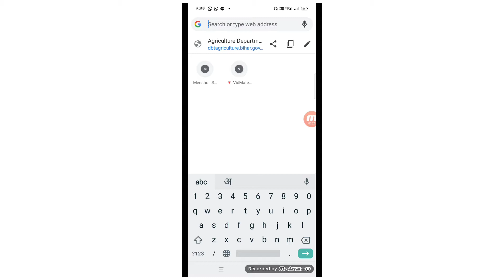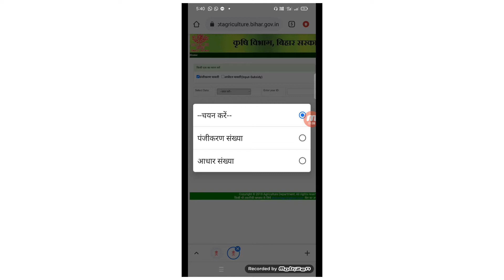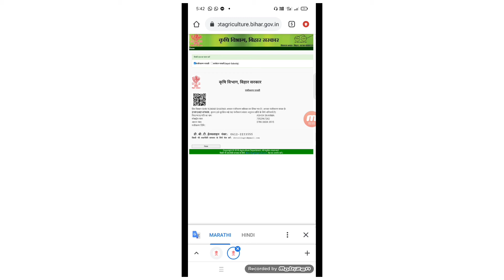kisan registration number kaise pata kare#kisan registration number kaise check karen#Tech_express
Helo नमस्कार दोस्तों, आपका बहुत बहुत स्वागत है हमारे "Tech Express 1" चैनल में, मैंने यह चैनल मेरे सभी दोस्तों के लिए बनाया है जो टेक्नोलॉजी सरकारी योजना अपना ApnaCSC , इंटरनेट टेक्नोलॉजी ,के बारे में अपनी भाषा में जानना चाहते है, "Tech Express 1" चैनल में आपको रोज़ाना एक नयी वीडियो मिलेगी जहा मैं कोशिश करता रहता हूँ की आपको मोबाइल और कंप्यूटर अपना CSC सरकारी योजना के बारे में कुछ जरुरी बातें बताने की दोस्तों आप सब की वजह से आज हम इस मुकाम पर हैं और दोस्तों मैं आशा करता हूं कि आप इस तरीके से हमारा सपोर्ट करते रहेंगे तो दोस्तों मिलते हैं अगली वीडियो में तब तक के लिए धंयवाद | आपका दिन शुभ रहे !

प्यारे दोस्तों हम आशा करते हैं कि आपको यह वीडियो पसंद आया होगा अगर वीडियो पसंद आया है तो इसे अपने दोस्तों के साथ जरूर शेयर करें और साथ ही साथ हमारे tech express 1 चैनल को जरूर सब्सक्राइब करें धन्यवाद